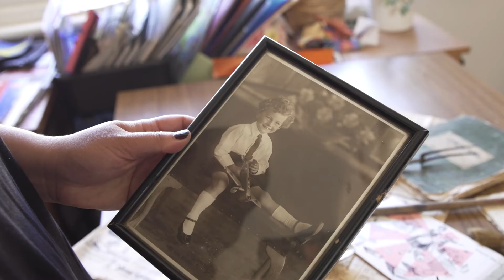Made in Rezza | Delia Poon - Trailer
15 artworks in 15 shopfronts by 15 artists

Made in Rezza. Presented by FUSE Darebin.

Directed by Alana Thompson
Produced by Black Ant Films for FUSE Darebin